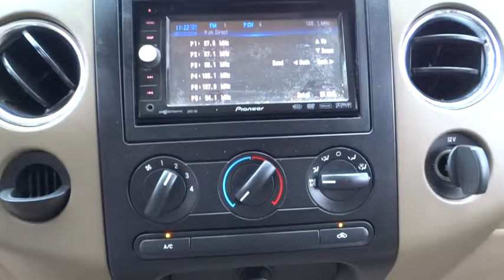2006 Ford F-150 Bourbonnais, Frankfort, Matteson, Manteno, Manhattan, IL 28465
2006 Ford F-150

Terry's Ford
363 N Harlem Ave